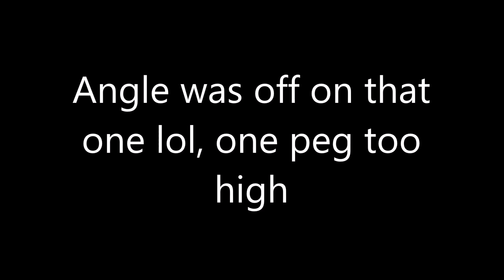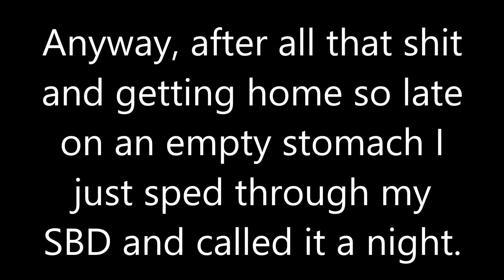Full Body Everyday Day 413: Idiot wears Rick Owens in the gym (also life update)